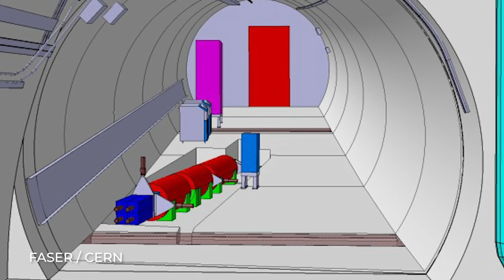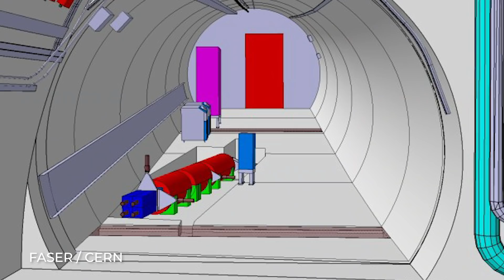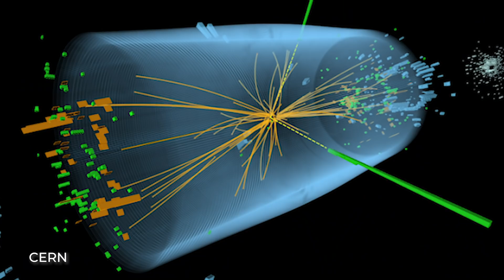Auf Jagd nach Dunklen Photonen: Lösung zum Rätsel der Dunklen Materie?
Der Physik rennt die Zeit davon! Die Teilchenphysik tritt auf der Stelle. Was wissen wir über die Dunkle Materie und Dunkle Energie? Immer noch fast nichts. Das soll sich mit dem neuen Faser Experiment des CERN ändern. Lösen wir damit die zahlreichen ungelösten Rätsel der Physik?